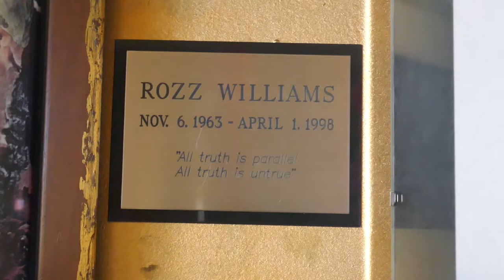Musician Rozz Williams Grave Hollywood Forever Cemetery Los Angeles California USA January 2021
Musician Rozz Williams Grave in Chapel Columbarium at Hollywood Forever Cemetery Los Angeles California USA on January 17, 2021. Rozz Williams was an American musician, poet, artist, and performance artist, most known for his work with the bands Christian Death, Shadow Project, and the industrial project Premature Ejaculation. Christian Death is cited by some as a pioneer of the American gothic rock scene as well as deathrock, and is considered to be one of the most influential figures of the scene. However, Williams disliked the "goth" label and actively worked to shed it during the 1980s and 1990s by focusing on punk rock, hard rock, cabaret, and spoken word music. Williams was also invovled with his groups Daucus Karota, Heltir, EXP, Bloodflag, and his own version of Christian Death (Christian Death featuring Rozz Williams), along with recording a handful of solo albums. In addition to music, Williams was also an avid painter, poet, and collage artist, with many of his works now owned by private collectors and on display at art exhibits. Some of his poetry has been published since his death, and his original suicide note, titled "December 30, 1334," is on display with his urn at the Hollywood Forever Cemetery.